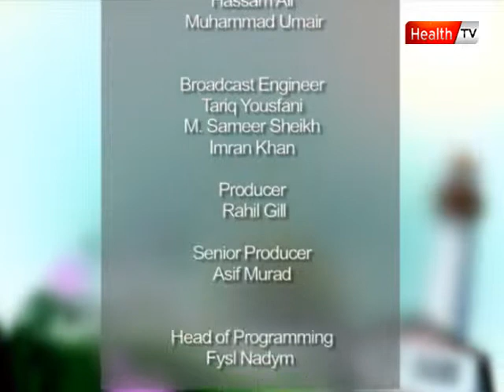Healthy Morning part 10 30 NOV 11 Health tv